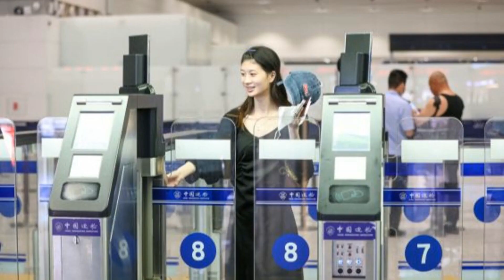御海湾连环沽出6伙 共套逾半亿元；据报内地促电讯公司3年内逐步淘汰美国晶片；不再保值！蓝筹屋苑连天台单位“6字头”沽 未够3年贬值16：六度財經20240413